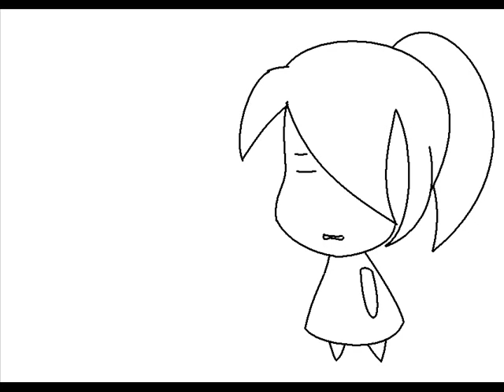Animation Test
Just a little speech animation test. Nothing much.